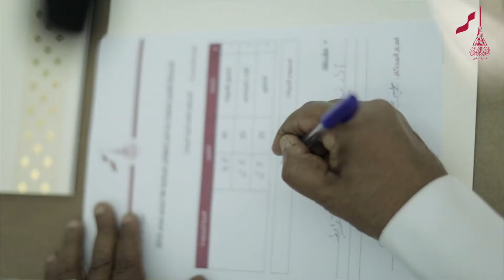فعالية لها نغني تعزز الهوية الوطنية لدى الطلاب المشاركين